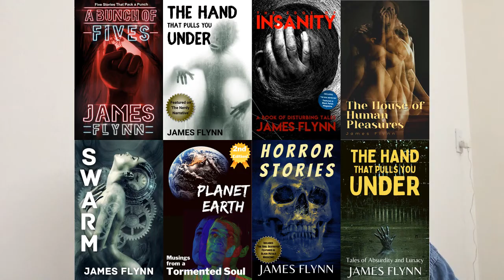The Third Chimpanzee—BOOK REVIEW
A review of The Third Chimpanzee, by Jared Diamond.